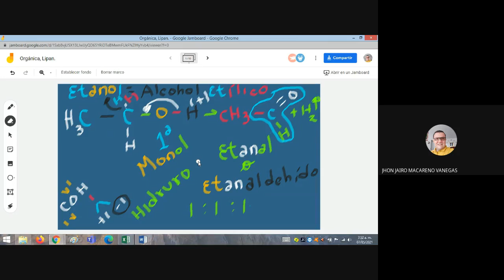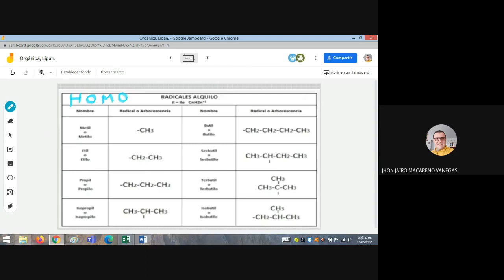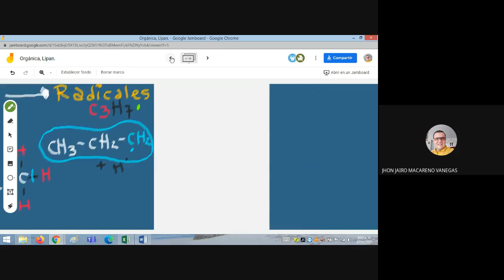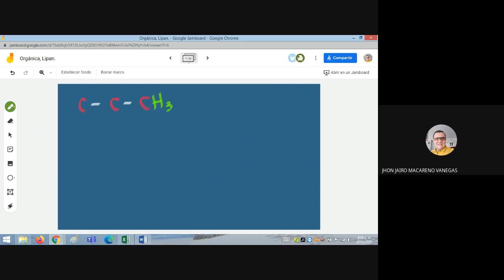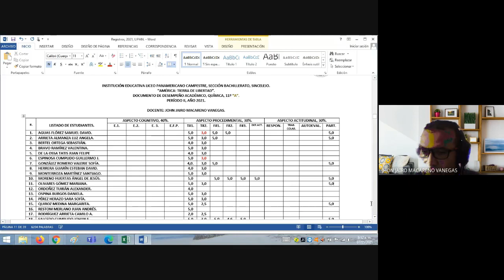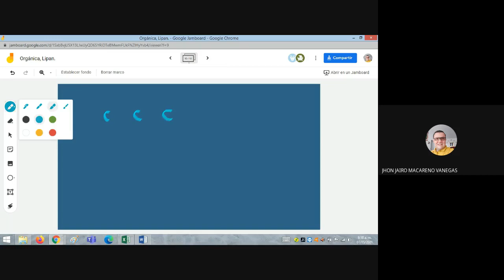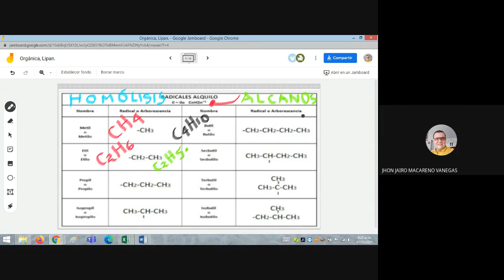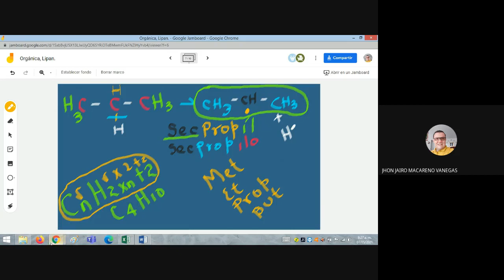Clase Orgánica,11°"A",Lipan,Mayo 07.